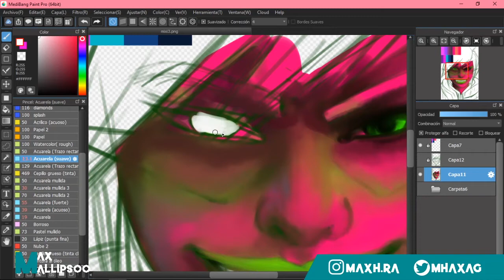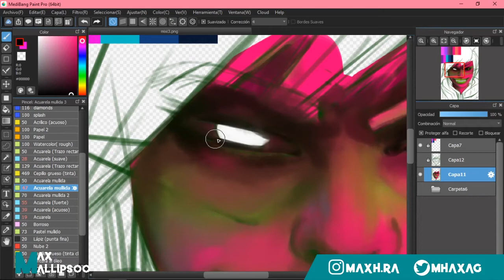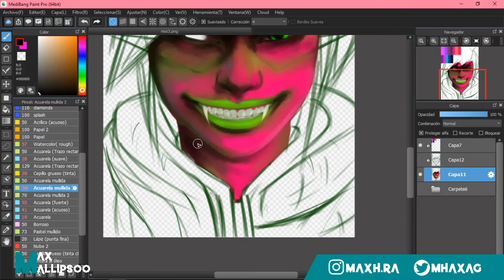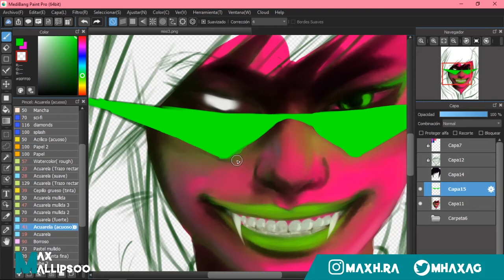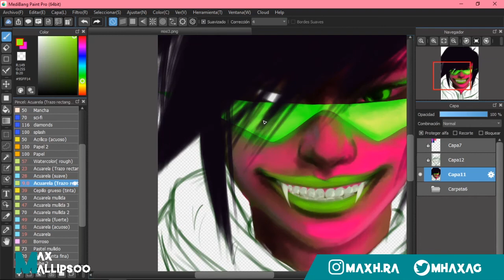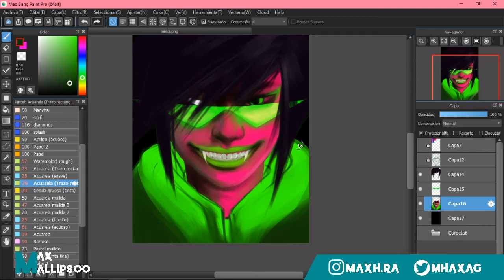SPEED PAINT /NEÓN/ MEDIBANG PAINT PRO/🌺🌺🌺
algo sencillo pero que me gusto, lo malo que no pude grabar todo :c